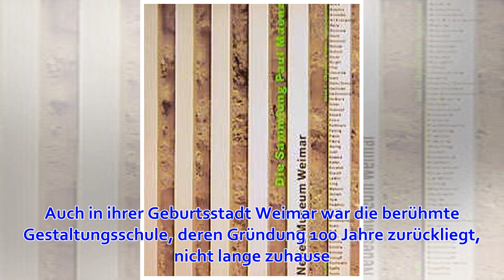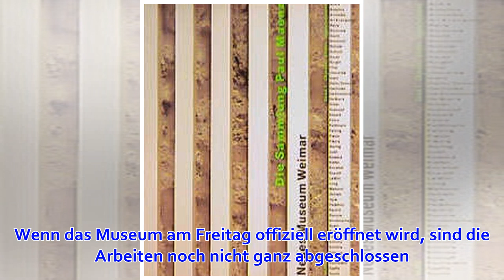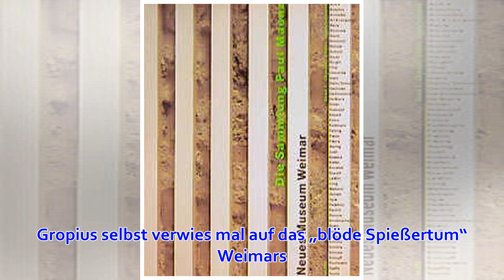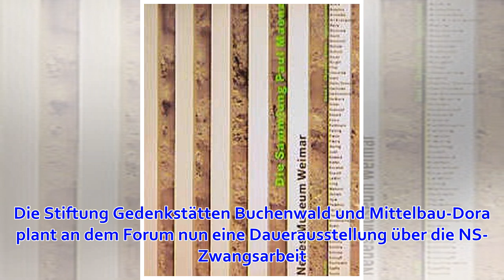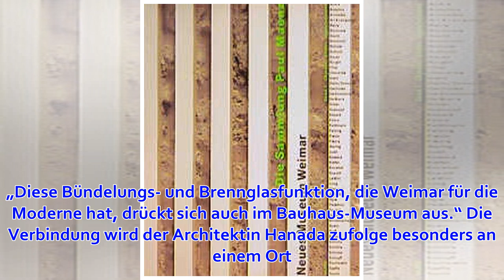Weimar: Wie ein Brennglas - das neue Bauhaus-Museum in Weimar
Das Bauhaus gab es nur kurz. Auch in ihrer Geburtsstadt Weimar war die berühmte Gestaltungsschule, deren Gründung 100 Jahre zurückliegt, nicht lange zuhause. Mit einem neuem Museum soll es dort nun aber Raum fürs Bauhaus und für die widersprüchliche Modern...